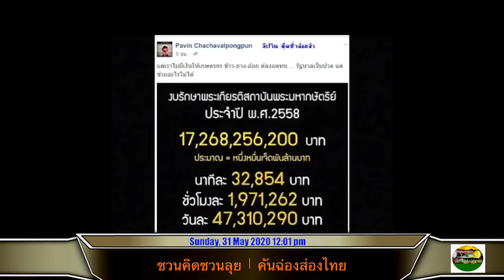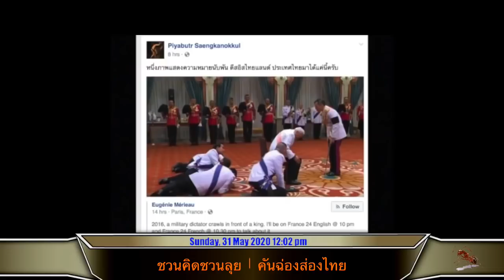R ใคร จะมาช่วยกู้ชาติไทย? โดย ดร เพียงดิน รักไทย 31 พฤษภาคม 2563